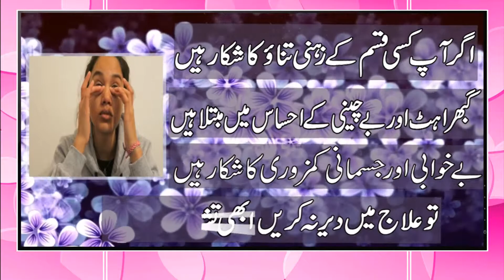Hakeem & Dr_TAriq Mehmood Taseer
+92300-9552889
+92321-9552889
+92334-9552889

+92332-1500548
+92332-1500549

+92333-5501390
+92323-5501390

1) For free consultation about Marriage course.

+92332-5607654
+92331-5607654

2) For free consultation regarding Penis Enlargement treatment:

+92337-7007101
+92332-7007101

3) For Female Consultation regarding Women health issues:

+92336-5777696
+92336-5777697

Clinic landline (Reception):

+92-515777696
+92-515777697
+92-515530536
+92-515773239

Note:

(Friday off)